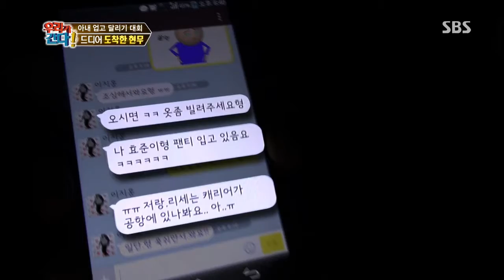월드 챌린지 우리가 간다 20131111 다시보기 #9(6)